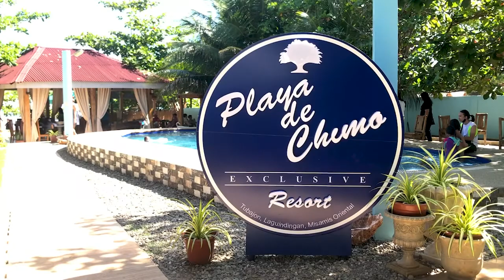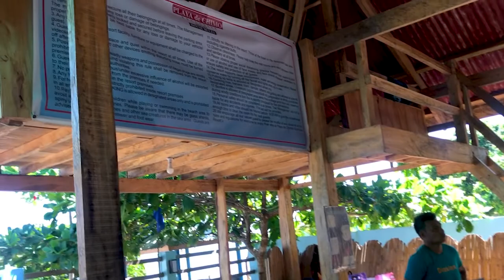PLAYA DE CHEMO | Jeff Obial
Hello Mga Bai. I'm Jefferson Obial , aspiring Photographer, Videographer and Vlogger from the Philippines.